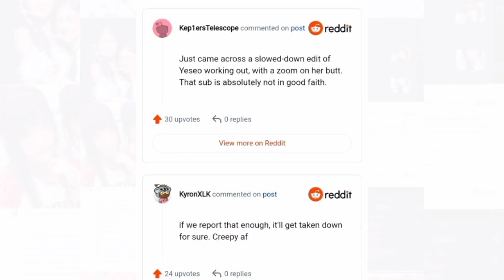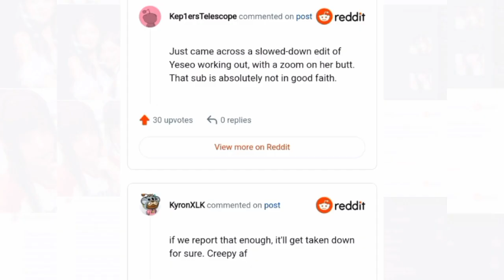Kpop fans Trying to protect female idols from other creepy fans#kpop#fyp#newjeans#ive#hybe#haerin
Kpop fans Trying to protect female idols from other creepy fans#kpop#fyp#newjeans#ive#hybe#haerinkpop#newjeans#fyp#hybe#kpop#blackpink#lisa#jisoo#jennie#rose#fyp#kpopnews#yg#kpop#blackpink#lisa#kpopnews#fyp#yg#jennie#jisoo#rose?kpop